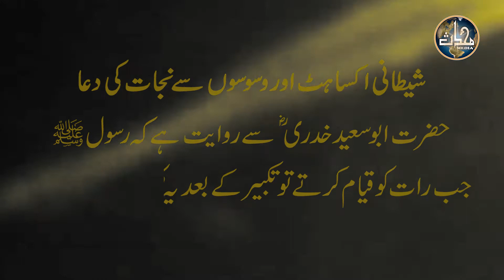شیطانی اکساھٹ اور وسوسوں سے نجات کی دعا | مسنون دعائیں